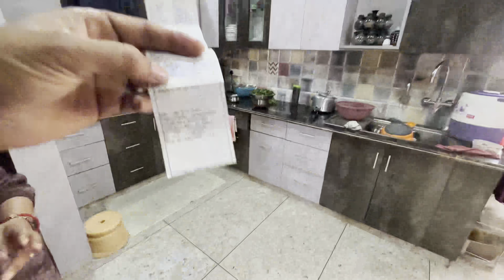Krishna Aaj Chote Bacche Se Pit Gaya😂😂!!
Hello everyone
viral vlogs
dengue
Fever
vlogs
village
gaon
food
ghost
bhoot
viral
trending